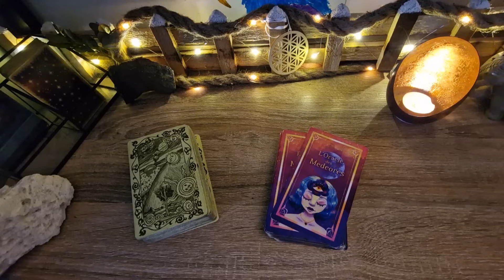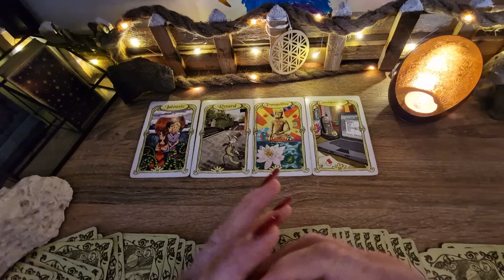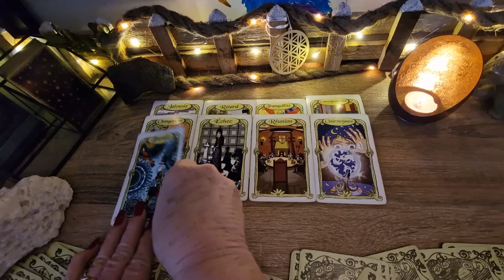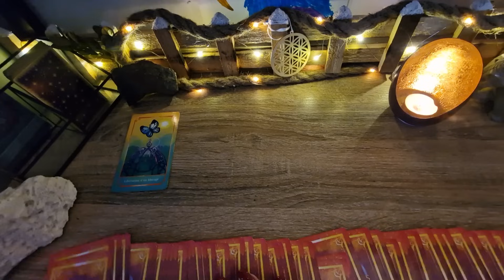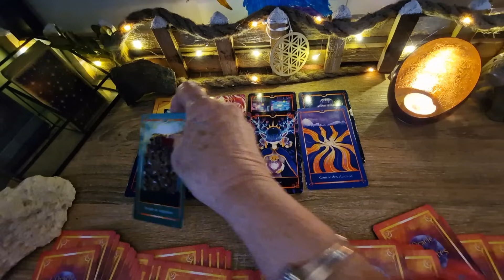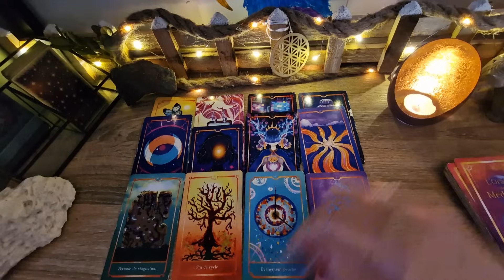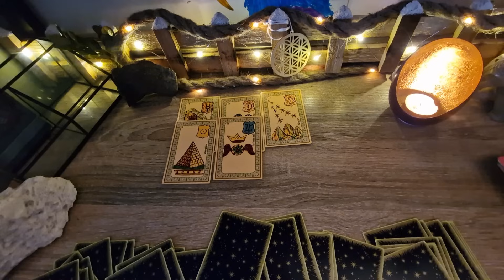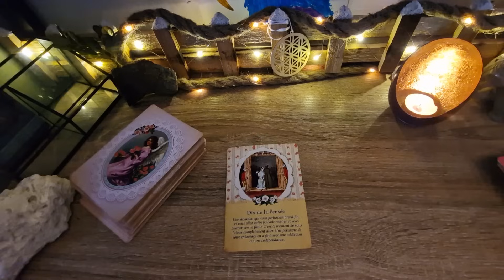Capricorne ohlalala le changement, le changement !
Guidance Du 1 au 15 Décembre  2023